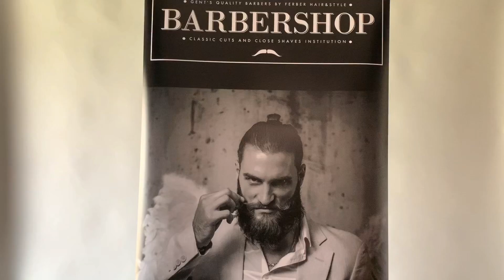Comment se tailler sa barbe soi-même 🧔🏽?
Notre deuxième Tutoriel est en ligne 😃👍🏼
Comment tailler sa barbe professionnellement?
Frederic Mendez du salon FERBER Hair&Style Limpertsberg vous guide step-by-step pour réaliser votre Trim Beard vous-même à la maison.
Les tuyaux d’un vrai professionnel et du meilleur coiffeur homme au Luxembourg car Fred a remporté déjà 3 fois le American Crew All Star Challenge 🥇🏆

À partager à volonté 👋🏻